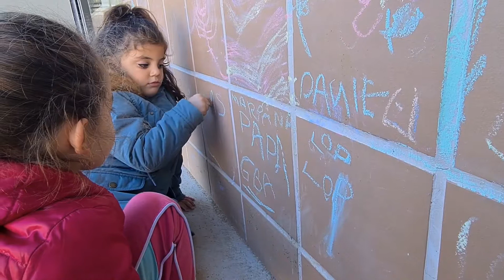Un dia a P5 (21/22)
En aquest vídeo trobareu un resum del dia a dia de l'alumnat de P5 de l'Ietn!
Esprem que us agradi!!